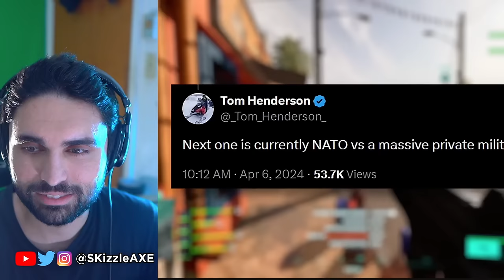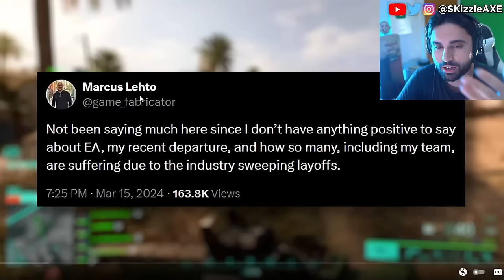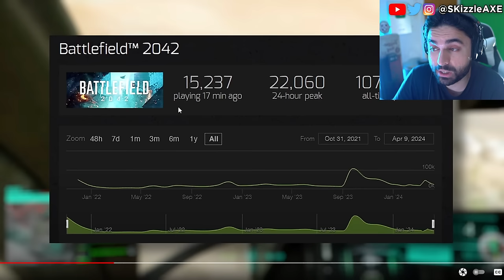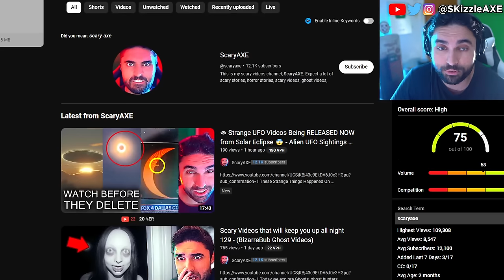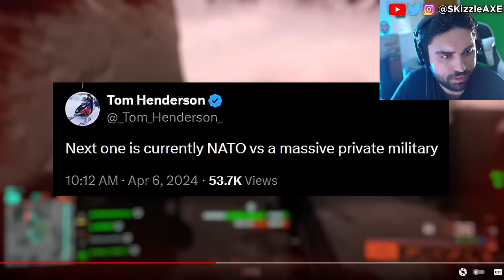NEW BATTLEFIELD 6 game leaks are EVERYWHERE 😨 - Destruction, Battle Royale, Battlefield 6 PS5 & Xbox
NEW BATTLEFIELD game leaks are EVERYWHERE - Destruction, Battle Royale, Battlefield 6 PS5 & Xbox. XDefiant release date still hasn't been confirmed yet. We covered COD 2024 leaks in the last video. We recently have been getting a lot of drama in gaming with IGN and Stellar Blade along with Sweet Baby Inc and Gamer Gate 2.

Leaks potentially revealed plans for the next Battlefield game just as EA and DICE officially pull the plug on Battlefield 2042...